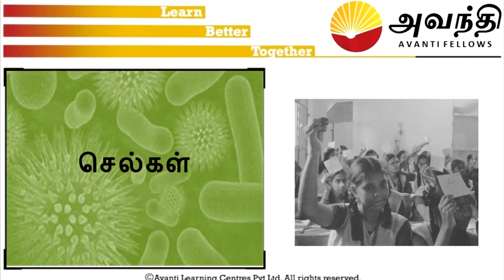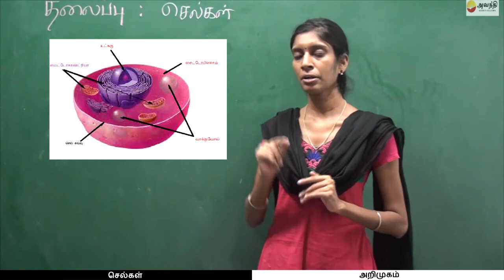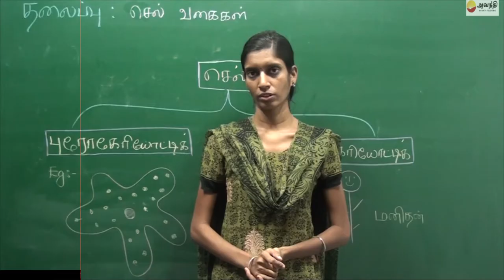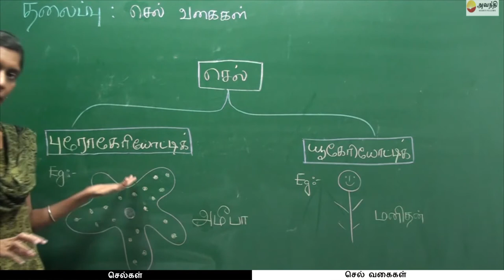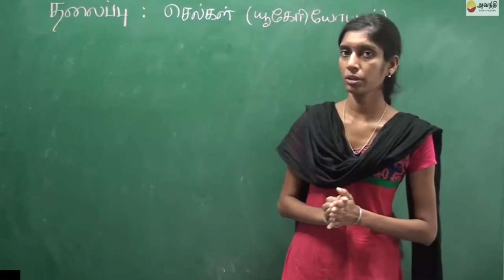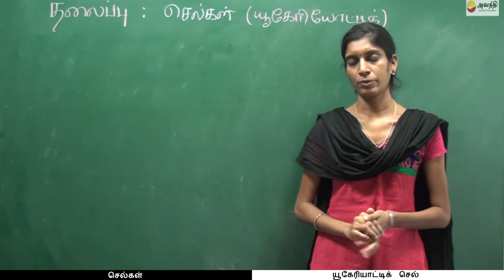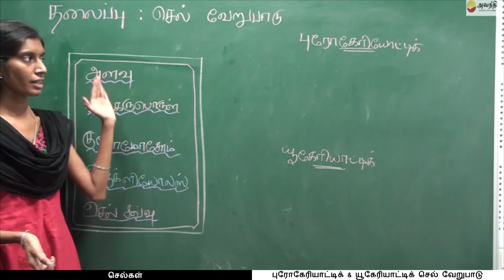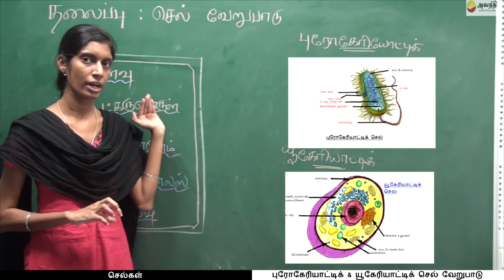T1 B2 TC1